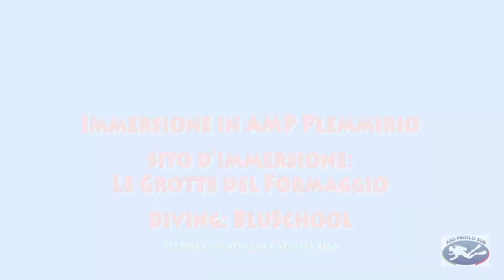La Grotta del Formaggio 08 07 2017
ASD Priolo Sub in immersione in Area Marina Protetta del Plemmirio Siracusa.
Sito d'immersione Le Grotte del Formaggio.
Diving BluSchool